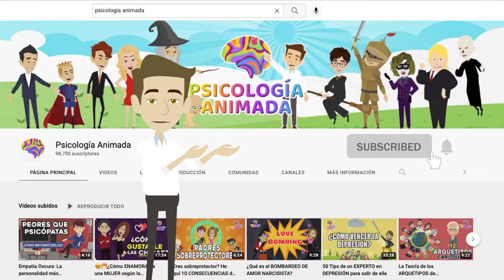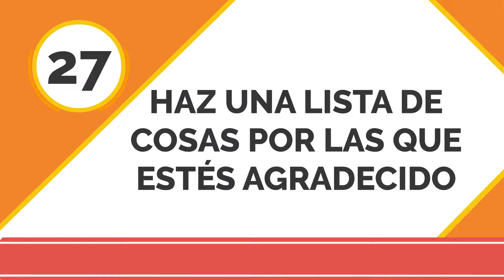30 TIPS para tratar tu TLP (Trastorno Límite de la personalidad o BODERLINE)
En este video hablaremos sobre el trastorno borderline y cómo manejar sus síntomas. El trastorno borderline puede ser desafiante, pero con el tratamiento adecuado y la práctica de técnicas efectivas, es posible vivir una vida plena y satisfactoria. Acompáñanos mientras exploramos diferentes estrategias para manejar el trastorno borderline. Antes de verlo tal vez quieras suscrubirte para ver más contenido como este.